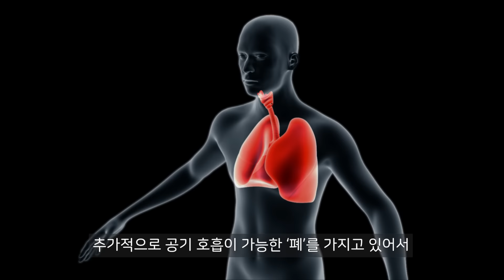구독자님이 보내주신 희귀물고기 해부 (특징 : 육지를 걸어다님 ㄷㄷ)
오늘은 육지를 걸어다니고 폐로 호흡하는 특이한 어류를 해보해보겠습니다.

얼마 전 희귀어류들을 키우는 한 구독자님으로부터
실험용으로 어류의 사체를 하나 보내주고 싶다는 연락을 받았습니다..!

평소라면 거절했을 제안이지만,
오늘 보여드릴 어류는 생물학적으로 의미가 있는 종이라서!
연락을 드리고 냉동된 사체를 받아왔습니다.

육지를 오가는 특이한 습성을 가지는 고대 어류를 만나보시죠!